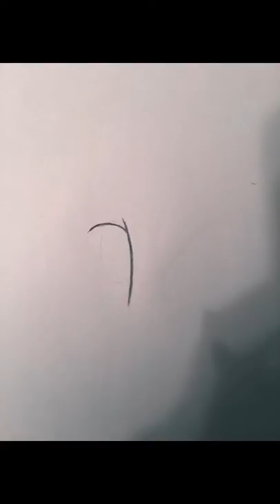How to draw Jeffree Star “Morphe launch” edition ✨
Instagram~ artsbyjustin ✍🏽
Twitter~ artsbyjustin 🐦